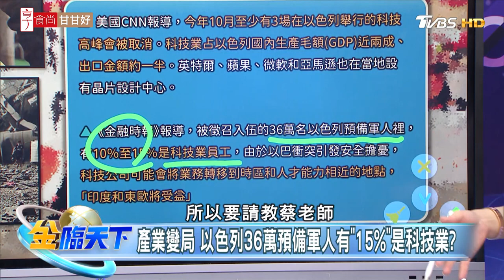產業變局 以色列36萬預備軍人有"15%"是科技業？| 金臨天下 20231026